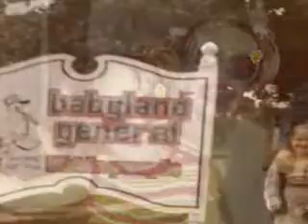Kreating Memories by Kim "You're Gonna Miss This"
An example of the photo dvd montage service that I offer.  Owned and operated in Griffin, Georgia.